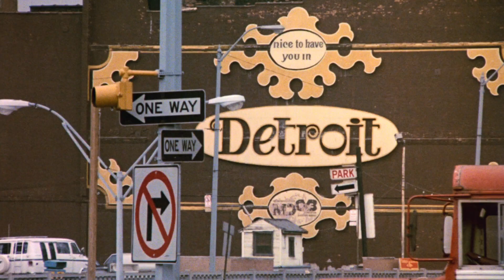Beverly Hills Cop HD Trailer NEW Audio Remastered and Reconstructed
This week, the film I most remember watching on VHS back in the day. Beverly Hills Cop. Now with the audio, I can't believe I missed that!

Another film that had the SD trailer on the disc. Most shots are exactly as in. the movie, although some needed work to remove/avoid burnt in graphics for actors names and the title. So there is one shot that's been slowed down a bit for that reason.

I had to re-build the end title page and also stabilise it a little, although I haven't used any film grain reduction here.